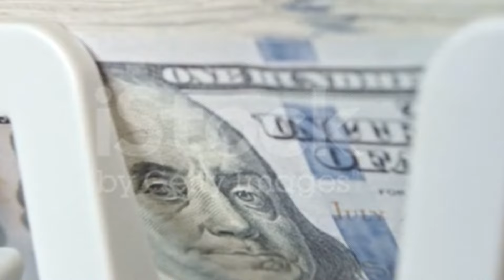IRAQI DINAR ✅ IMF's Big Announcement: Sparks Hopes for Dinar Revaluation/ RV NEWS/ IQD & USD updates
Thank you for choosing IQD DINAR- as your trusted source for Iraqi currency news, updates, and revaluation insights. Let's explore the world of Iraqi dinar together! IRAQI DINAR ✅ IMF's Big Announcement: Iraq's Economic Progress Sparks Hopes for Dinar Revaluation / Frank26 Update for All IQD Holders/ RV NEWS/ IQD update/ Dinar & USD info/ Dinar guru
- Explore topics such as:

Dinar info
RV news
Dinar update
Currency insider
Dinar rate today
Intelli-nvest
Online faiyaz
Edu matrix
Dinar guru
IQD dinar
Iraqi dinar
Dinar news
IQD
dinar
Iraqi dinar currency exchange rate
investment
stock exchange rate
2024
dinar investor
Iraq politics
currency reinstatement